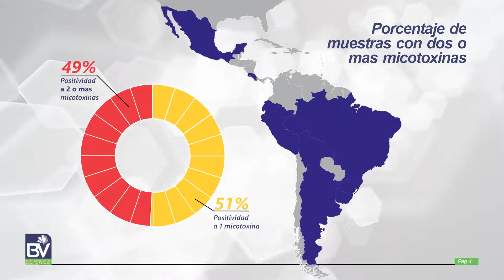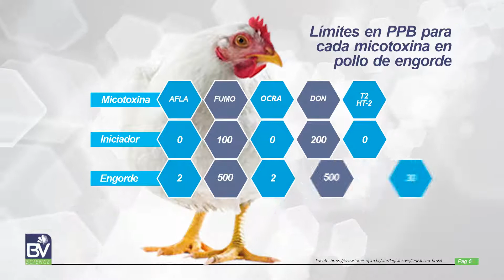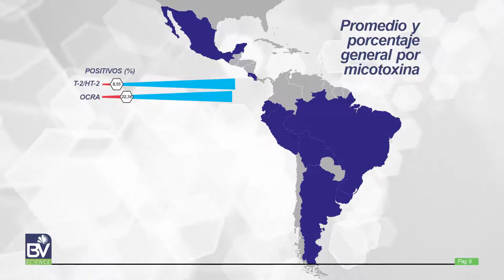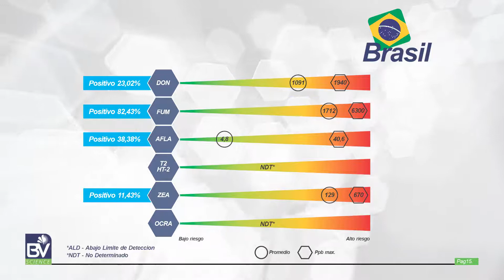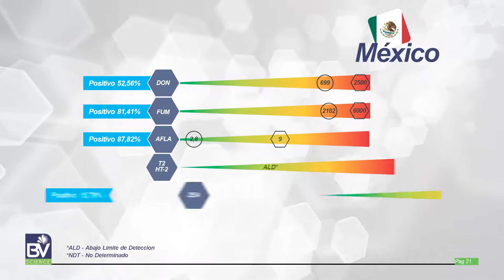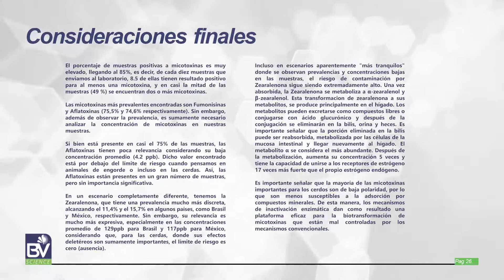Lanzamiento Book Micotoxinas: Prevalencias en Latinoamérica 2020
Se viene la presentación virtual de la tercera entrega del Book de Micotoxinas: Prevalencias en Latinoamérica 2020, a cargo de nuestros especialistas.

Las micotoxinas se encuentran ampliamente distribuidas en todo el mundo y suelen ser comúnmente subdiagnosticadas causando pérdidas significativas en la eficiencia productiva.
Detoxa Plus® mejora el desempeño productivo y el bienestar de los animales inactivando las micotoxinas.